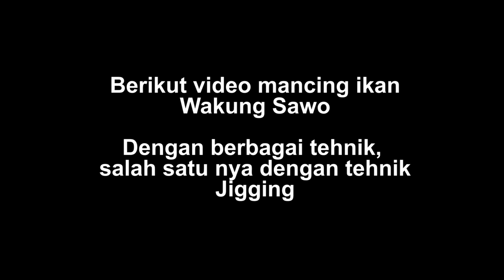3 CARA / TEHNIK MANCING IKAN WAKUNG SAWO, DARI TEHNIK NGOTREK, SAMPAI TEHNIK JIGGING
Ikan Wakung Sawo adalah salah satu ikan komsumsi yang enak. Bentuknya mirip ikan kakap. Namun memiliki mulutnya lebih kecil.

Walau mulutnya lebih kecil, tapi ternyata ikan ini bisa di pancing dengan berbagai tehnik, salah satunya jigging. Seperti apa mancing nya, saksikan langsung video nya.